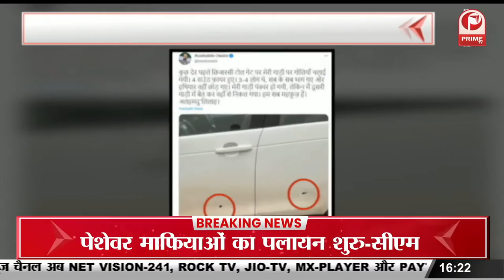4 बजे 4 बड़ी खबरे :अखिलेश ने विधानसभा चुनाव अभियान को दी धार | क्यों किया योगी पर वार || Prime Tv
4 बजे 4 बड़ी खबरे :अखिलेश ने विधानसभा चुनाव अभियान को दी धार | क्यों किया योगी पर वार || Prime Tv